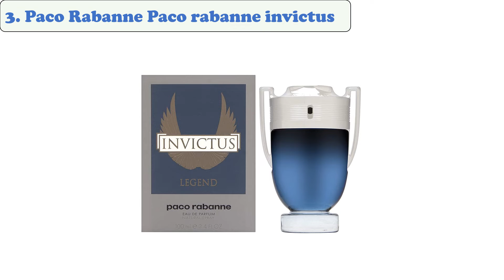Best Paco Rabanne Men's Fragrances 0f 2021 - Buying Guide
Links of Paco Rabanne Men's Fragrances 0f 2021
👉 5. Paco Rabanne 1 Million for Men
👉 4. Paco by Paco Rabanne for Men
👉 3. Paco Rabanne Paco rabanne invictus
👉 2. 1 Million by Paco Rabanne for Men
👉 1. Invictus by Paco Rabanne for Men